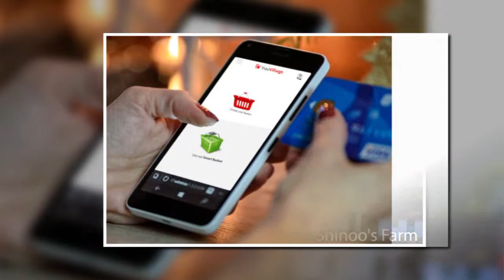YuuZoo’s TribeNation: Bringing Social Commerce to Millions of Rural Population in India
The app aims to bridge the rural and urban communities of India with its main offering of allowing consumers to subscribe (monthly or annual basis) and directly buy fresh and farmer-grown products from rural farmers in India. The ‘online’ supermarket offers products with lower and competitive prices as compared to the existing market rates, not to mention fresher and wide-array of organic options.